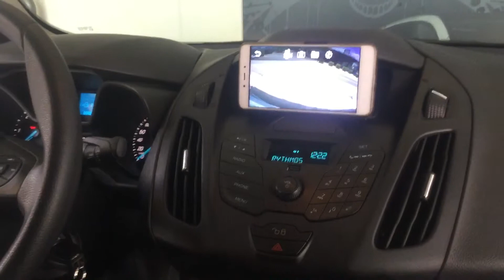Ford Tranzit connect 2015 κάμερα οπισθοπορίας στο SmartPhone